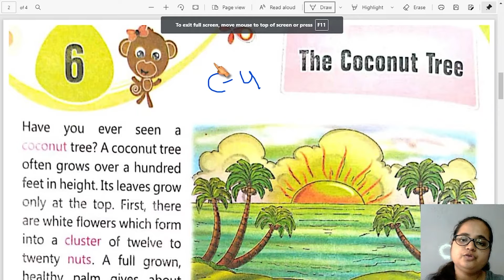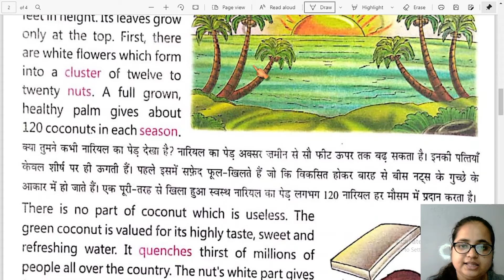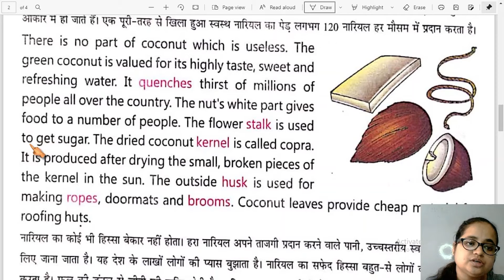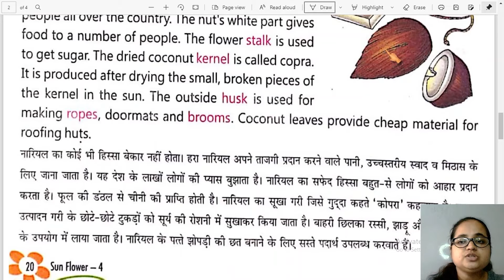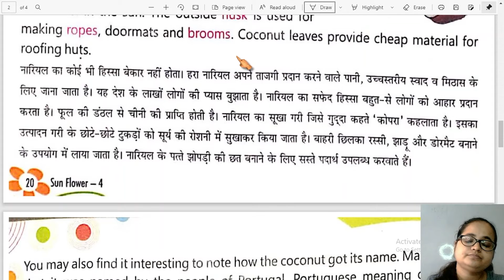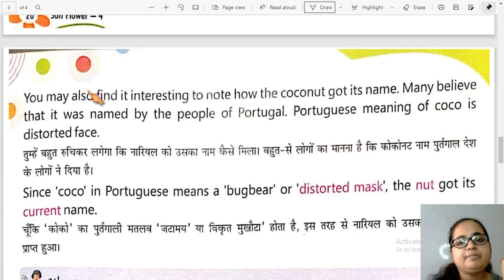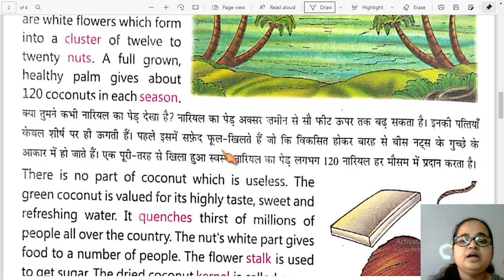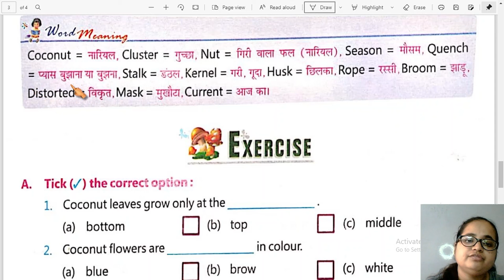Class 4th | English ( Lit ) | Chapter - 6 | S.D.M. PUBLIC SCHOOL | 2021-2022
DEAR STUDENT'S ,
                              Today we Read & Learn Class - 4th English ( Lit ) Chapter - 6 Session 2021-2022